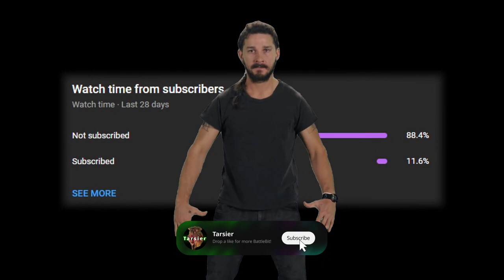PP19 GAMEPLAY but with MOVEMENT - BattleBit Remastered Highlights & Funny Moments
Been trying out the PP19 and using the increased move speed to make some fun plays. While it doesn't hit very hard, the flank potential and zero recoil seem to make up for it. What's been your favorite weapon so far? Let me know if you like this style of editing! Drop a sub, more content soon ✌️

Featured in the video:
~ Marp ~
~ BrokenChips ~ (no links)

Intro (& Outro) song: Drive Through - Airwingmarine